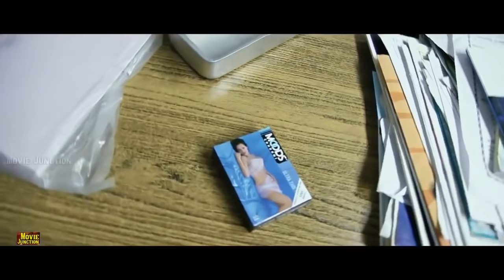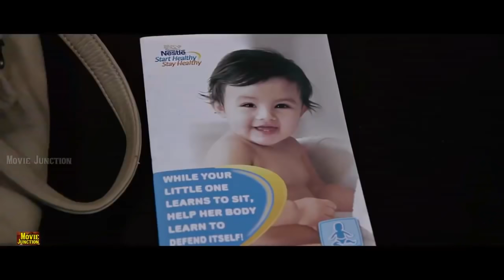🔴மிஸ் பண்ணாமல் இந்த காட்சியை பாருங்கள்Tamil​ Best Super Scenes#HD​​ Videoideo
Tamil cinema is the Indian filmmaking industry of Tamil-language films based in Chennai, Tamil Nadu,[2] in the Kodambakkam neighbourhood in Central Chennai, leading to the industry's nickname K-Town or Kollywood, the word being a portmanteau of Kodambakkam and Hollywood.[3][4][5]

Tamil cinema later had a profound effect on other filmmaking industries of India, establishing Madras (now Chennai) as a secondary hub for Hindi cinema, other South Indian film industries, as well as Sri Lankan cinema.[8] Over the last quarter of the 20th century, Tamil films from India established a global presence through distribution to an increasing number of overseas theatres in Singapore, Sri Lanka, Malaysia, Japan, the Middle East, parts of Africa, Oceania, Europe, North America and other countries.[9][10] The industry also inspired independent filmmaking in Sri Lanka and Tamil diaspora populations in Malaysia, Singapore, and the Western Hemisphere.